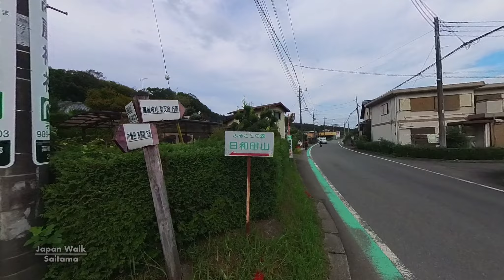巾着田曼殊沙華公園から高麗郷古民家（旧新井家住宅）まで歩く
2023年10月上旬、埼玉県の巾着田で彼岸花（曼殊沙華）が咲いているのを、X（Twitter）で知って見に行きました。
「高麗」駅から歩いて、「巾着田曼殊沙華公園」に着いたあとは、公園内を歩きながら彼岸花（曼殊沙華）を見て、いったん外に出て別の入り口からまた公園に入って歩きました。
公園を出たあとは、近くの古民家「高麗郷古民家（旧新井家住宅）」まで歩いています。
動画を見て、私と一緒に歩きましょう。

In early October 2023, I went to see higanbana (manjusaka) blooming in Kinchida, Saitama Prefecture, after learning about it from X (Twitter).
After arriving at Kinchida Manjushaka Park on foot from Kora Station, I walked around the park to see the higanbana (manjushaka), then went outside and walked back into the park from another entrance.
After leaving the park, we walked to a nearby old private house, the Koraigo Old Private House (former Arai Family Residence).
Watch the video and walk with me.

2023 年 10 月初，我从 X（推特）上得知琦玉县金智田的彼岸花（万树坂）正在盛开，于是便前往观赏。
我从 Kora 车站步行到达金知田万寿坂公园后，穿过公园观赏了彼岸花，然后走出公园，从另一个入口走回公园。
离开公园后，我们步行前往附近的一座古宅--Koraigo 古宅（前新井家住宅）。
观看视频，与我同行。

2023년 10월 초, 사이타마현 킨가쿠덴에 만수사화가 핀다는 것을 트위터를 통해 알게 되어 보러 갔다.
"코리(高麗)역에서 걸어서 '巾着田曼珠沙華公園'에 도착한 후, 공원 안을 걸으며 만수국을 구경하고, 한 번 밖으로 나와 다른 입구로 다시 공원 안으로 들어갔다.
공원을 나온 뒤에는 근처 고택인 '고려향고택(高麗郷古民家)'까지 걸어갑니다.
영상을 보시고 저와 함께 걸어보세요.

Au début du mois d'octobre 2023, j'ai appris par X (Twitter) que des higanbana (manjusaka) étaient en fleurs à Kinchida, dans la préfecture de Saitama, et je suis allé les voir.
Après être arrivé à pied au parc Kinjita Manjushaka depuis la gare de Kora, j'ai traversé le parc pour voir les higanbana (manjushaka), puis je suis sorti et je suis revenu dans le parc par une autre entrée.
Après avoir quitté le parc, nous avons marché jusqu'à une vieille maison voisine, la Koraigo Old House (ancienne résidence de la famille Arai).
Regardez la vidéo et marchez avec moi.